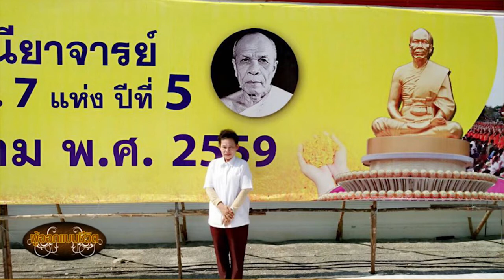คู่หูนักสร้างบารมี คนงามบ้านโป่ง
ผู้ออกแบบชีวิต ตอน คู่หูนักสร้างบารมี-คนงามบ้านโป่ง